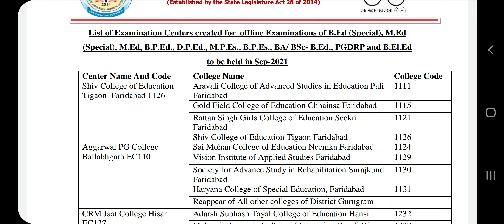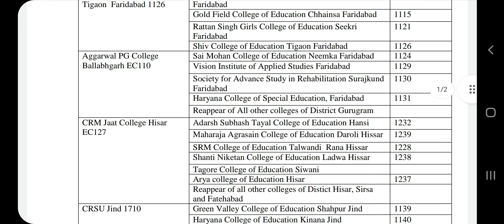Crsu offline exam centre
cheating karne ka sabse aasan trika
cheating exam